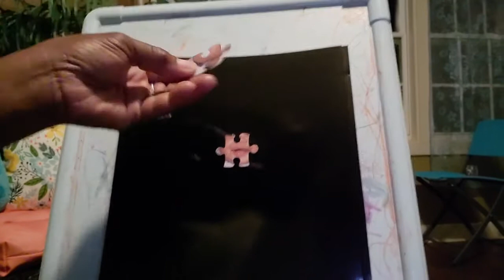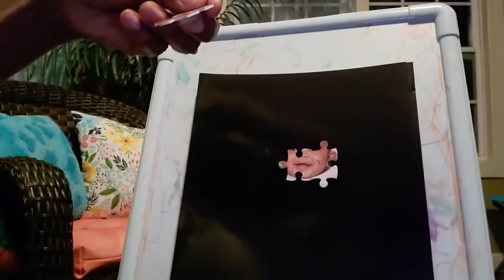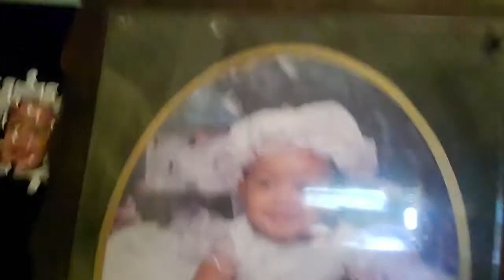Paula Parham Education Philosophy Doctorate